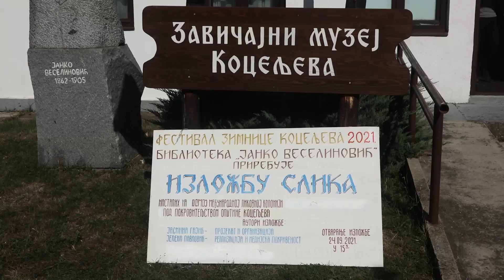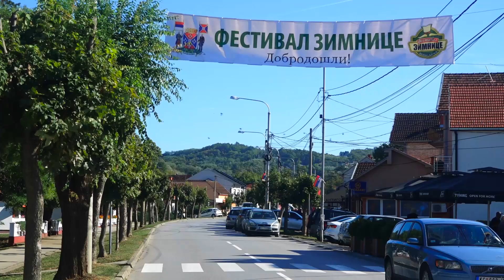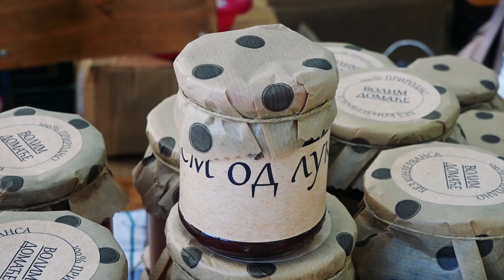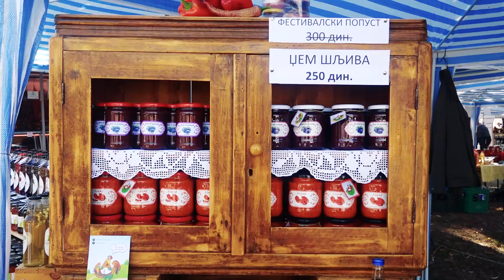"Festival zimnice" Koceljeva 2021 - Srbija u kadru